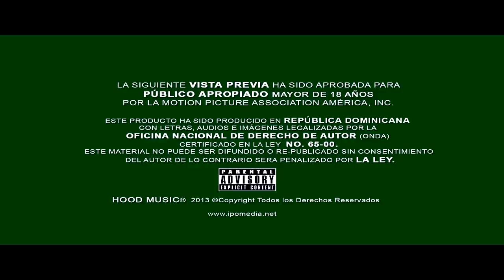LA ADUANA -Party Trancao Official Video HD HOOD MUSIC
Artista: LA ADUANA
Productora: HOOD MUSIC
Director: K-thon Creative Edition
Fotografía: Omar Medina
Productor Musical: Fricky Cash